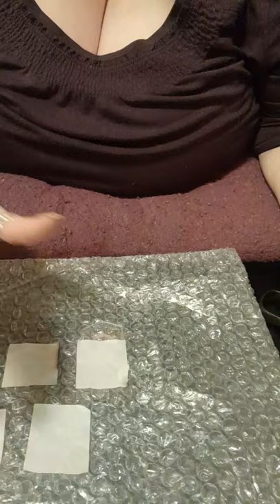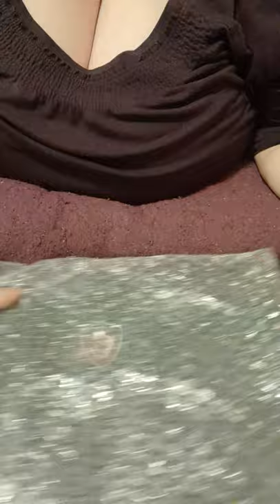ASMR...more pointless play...tearing tape and bubble wrap crinkles 😊